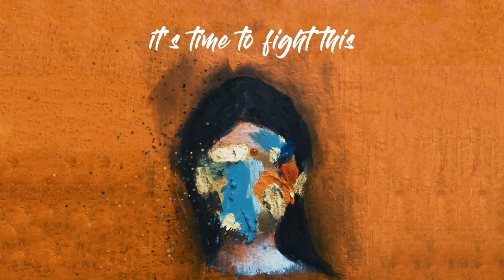Keethan & Shravan Sridhar - Rhea (Audio)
hi all! rhea is a song dedicated to all those relationships in life, that for some reason always seem incomplete, relationships that have made us, some that have broken us, but all we have now is an idea of how we could've written the story differently, if it was only upto us. i really hope you like it and let us know in the comments below x

lots of love to my homie shivangi syal for this beaut painting.

huge shoutout to the master Abel for the kickass sound as always.

so before anyone asks, who is ‘rhea’? is she an ex or a crush or my hot neighbour? no i live next to an old couple, who are infact very sweet and kind. the truth is i don’t know anyone named rhea. diarrhea? yeah. but no, not rhea. this song is about relationships that we hold on to, even after they are supposedly over. have i had those? no because you need to be in a relationship first (lol). but have people left when i’ve had feelings for them? all the time. maybe i should start having feelings for corona, so it can leave too. this tune is so close to me regardless - i’ve spent weeks just sitting in front of my laptop, tweaking the tiniest of sounds and rearranged the song a million times :)))))

but more importantly, i really hope everyone’s staying indoors and safe. lots of people saying if you don't come out of this having learned a new skill, new language or written something incredible then you're a failure. it’s not true. this is a trauma, not an opportunity. it’s ok if all you do is just get through it and subscribe to my channel.